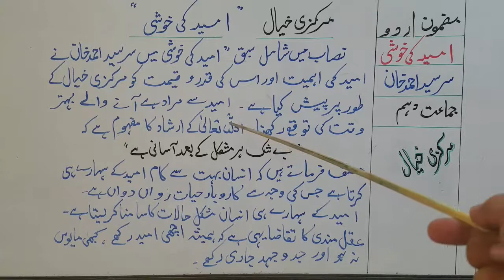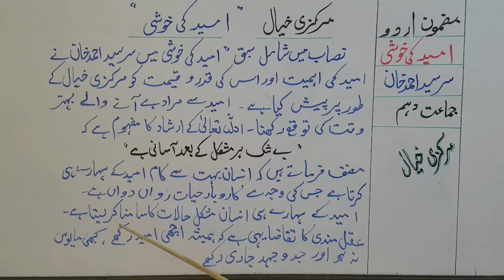X URDU Lecture 26 مرکزی خیال امید کی خوشی